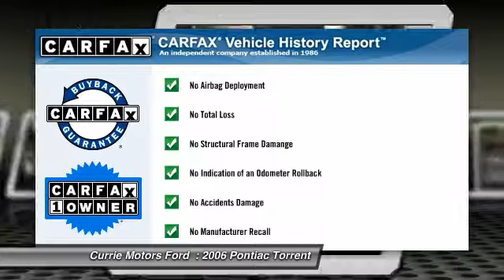2006 Pontiac Torrent Frankfort IL 36340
2006 Pontiac Torrent

Don't miss this 2006 Pontiac Torrent. It's equipped with Automatic transmission and features a BLUE exterior. With 107070 miles, You'll want to take this car home. Make a great choice today.